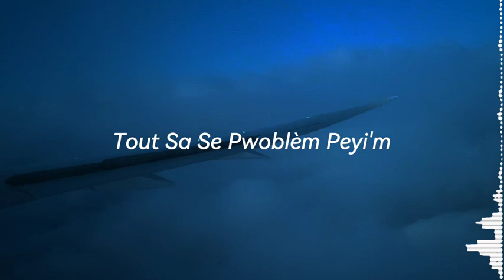BIWE - MIGRATION [OFFICIAL MUSIC]